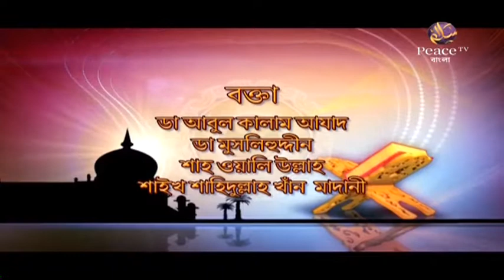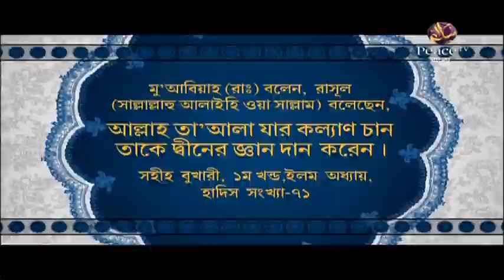৭. শিক্ষা। ইসলামের আলোকে। গ্রুপ আলোচনা। পিস টিভি বাংলা